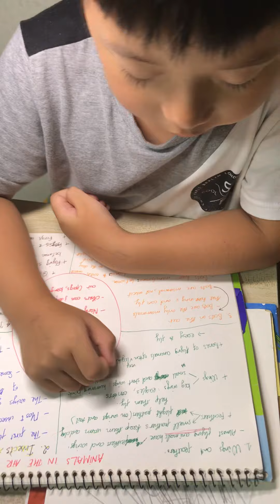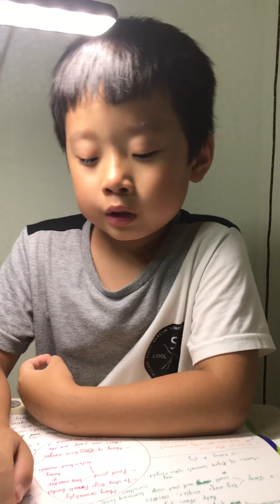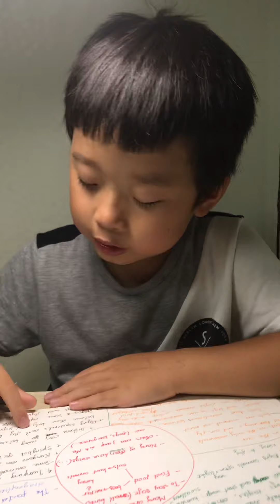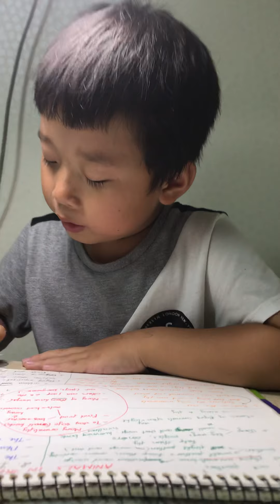Jangnam - animals in the air speech